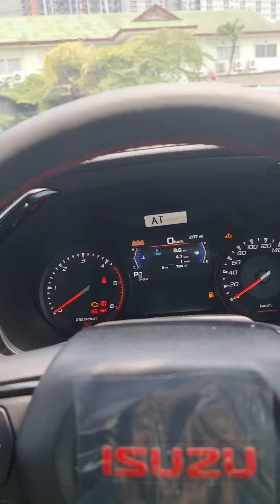แนะนำวิธีใช้งานใบปัดน้ำฝน ยกขึ้นยังไงไม่ให้ชนกับฝากระโปรงด้านหน้า